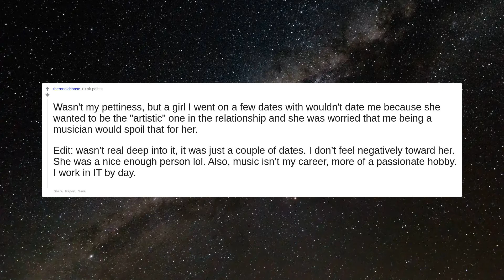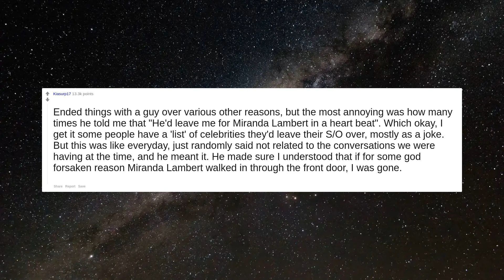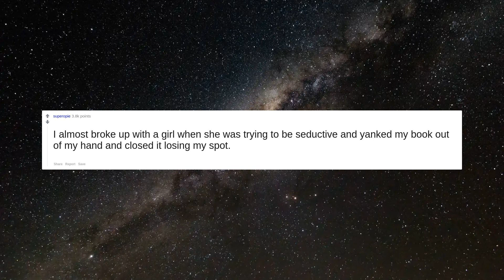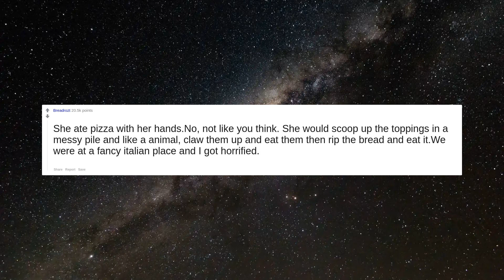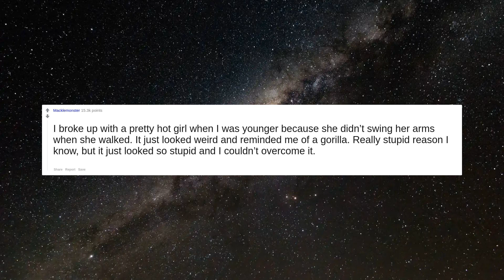What is the pettiest reason you can't date someone? | Reddit Stories | Top Posts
#1 What is the pettiest reason you can't date someone?

#2 Wasn't my pettiness, but a girl I went on a few dates with wouldn't date me because she wanted to be the "artistic" one in the relationship and she was worried that me being a musician would spoil that for her.  Edit: wasn’t real deep into it, it was just a couple of dates. I don’t feel negatively toward her. She was a nice enough person lol. Also, music isn’t my career, more of a passionate hobby. I work in IT by day.

#3 Only went on one date but he named his cat Creamy, and the way he said it grossed me out.

#4 Ended things with a guy over various other reasons, but the most annoying was how many times he told me that "He'd leave me for Miranda Lambert in a heart beat". Which okay, I get it some people have a 'list' of celebrities they'd leave their S/O over, mostly as a joke. But this was like everyday, just randomly said not related to the conversations we were having at the time, and he meant it. He made sure I understood that if for some god forsaken reason Miranda Lambert walked in through the front door, I was gone.

#5 She talks to people like they're a hundred meter away from her

#6 She insisted on hanging out at home. She lived with like 6 people, and they always had friends over. I felt like a bf extra on Friends or Seinfeld.

#7  “‘cUs sHe TeXteD LiKe dIs! :):):):) :p:p:p:p =))))))”

#8 She had the same first name and last name as my grandpa

#9 My grandparents were very southern. When I was a kid, I spent the night at their house and heard them…wrestling. I heard my grandpa say my grandma’s name, Sarah, but with his accent he said “Ooh Say-ruh!”   I met a girl named Sarah who was also southern. When she introduced herself as “Say-ruh” I had to nope out. It just gave me the heebie jeebies.

#10 Inability to form a coherent sentence in text

#11 She wouldn't clear the excess time off the microwave display.

#12 This thread is basically plot summaries from Seinfeld.

#13 He wore fake glasses and didn't like vegetables.

#14 She didn't like museums.

#15 She did that thing with her voice where every sentence she said ended with a question mark.

#16 She had the feminine version of my name and that’s just too cutesy.

#17 She had the same name as my mom.

#18 Live, laugh, love style home decor.

#19 I almost broke up with a girl when she was trying to be seductive and yanked my book out of my hand and closed it losing my spot.

#20 Whn thy txt wth no vowels   Yh Y tho?

#21 I can't date anyone with lip injections. It felt super unnatural kissing her. Like kissing a baboon with rigor mortis.

#22 I had a guy break up with me in high school because God told him to… I was like uh okay guess I can’t argue with that one.

#23 His last name was Fister .

#24 My wife once told me she couldn't be with someone who wasn't around the same level of intelligence as she. I have no idea how I'm going to keep it a secret that I'm a fucking idiot the rest of our lives.

#25 Having dated two, I